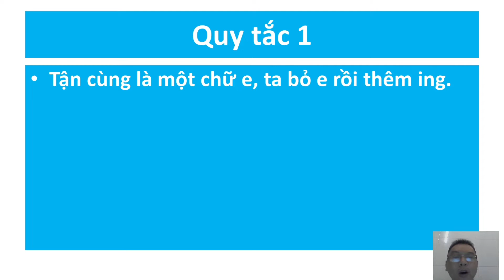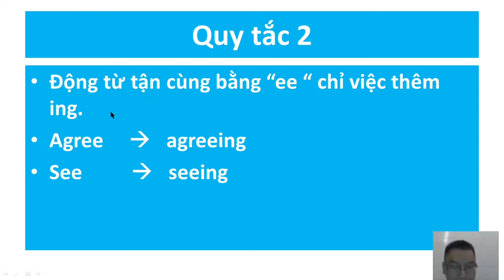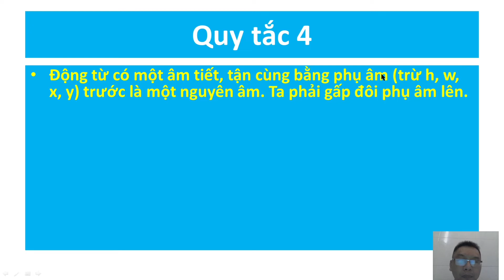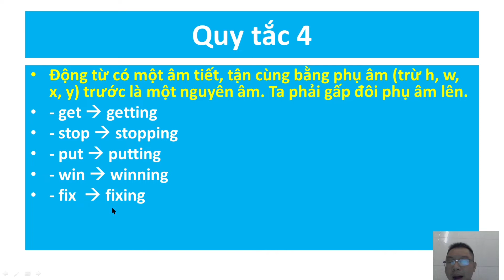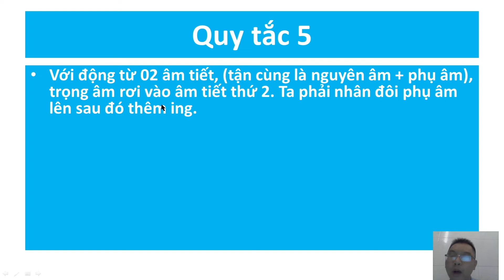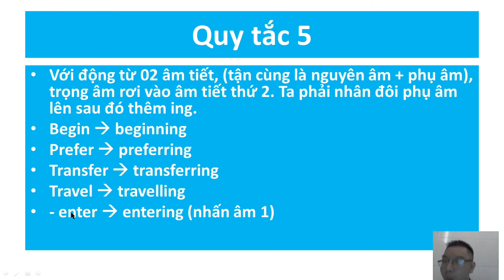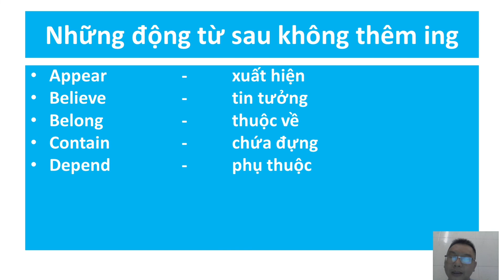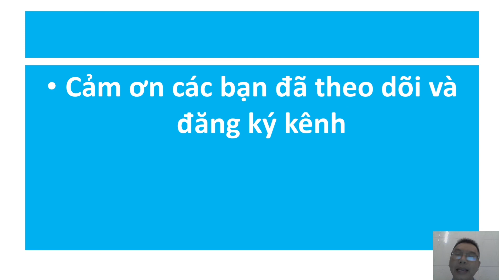Bài 13: Quy tắc thêm ing vào sau động từ trong tiếng Anh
Các bạn muốn chia động từ thêm ing đúng, chuẩn thì cần phải nắm được các quy tắc này nhé !
Rất quan trọng và rất cần thiết ^^